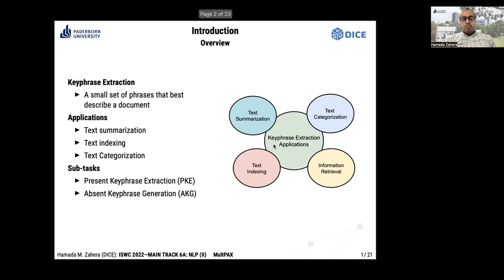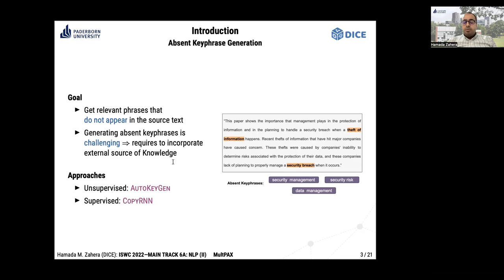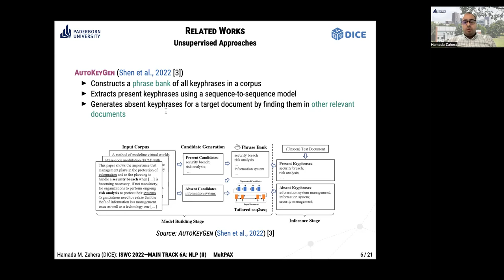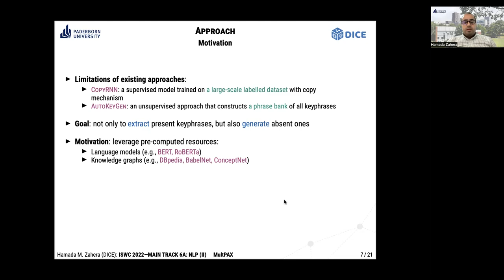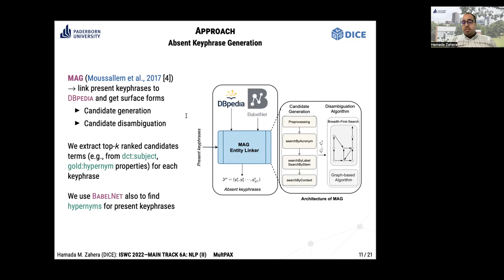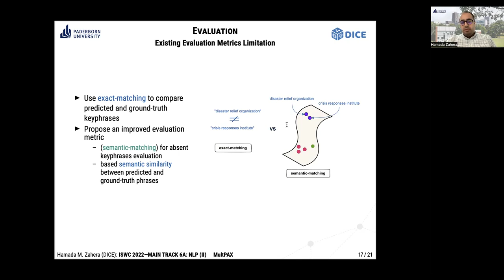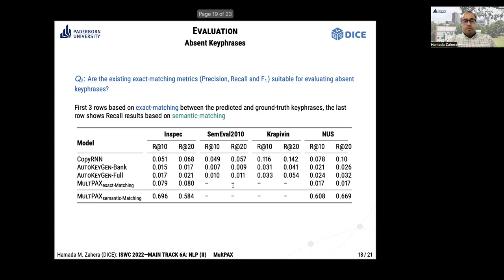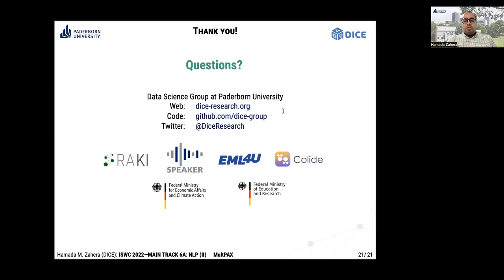MultPAX: Keyphrase Extraction using Language Models and Knowledge Graphs (ISWC 2022)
MultPAX: Keyphrase Extraction using Language Models and Knowledge Graphs

Article:
Zahera, Hamada M., Vollmers, Daniel, Sherif, Mohamed Ahmed and Ngomo, Axel-Cyrille Ngonga. "MultPAX: Keyphrase Extraction using Language Models and Knowledge Graphs." (2022): The Semantic Web – ISWC 2022.

Abstract:
Keyphrase extraction aims to identify a small set of phrases that best describe the content of a text. The automatic generation of keyphrases has become essential for many natural language applications such as text categorisation, indexing, and summarization. In this paper, we propose MultPAX, a multitask framework for extracting present and absent keyphrases using pretrained language models and knowledge graphs. In particular, our framework contains three components: first, MultPAX identifies present keyphrases from an input document. Then, MultPAX links with external knowledge graphs to get more relevant phrases. Finally, MultPAX ranks the extracted phrases based on their semantic relatedness to the input document and return top-$k$ phrases as a final output. We conducted several experiments on four benchmark datasets to evaluate the performance of MultPAX against different state-of-the-art baselines. The evaluation results demonstrate that our approach significantly outperforms the state-of-the-art baselines, with a significance t-test p less than 0.041.